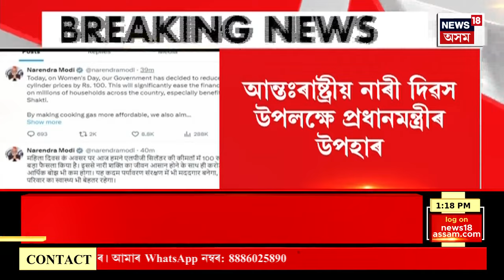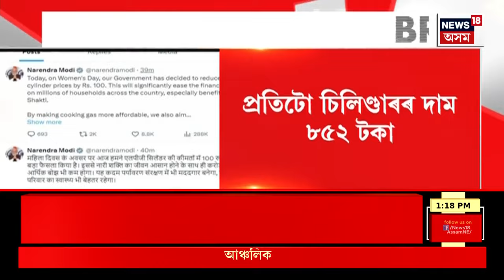নিৰ্বাচনী Express | PM Modi ৰ আগমনৰ পূৰ্বে ন-ৰূপত সজাইছে কাজিৰঙাৰ প্ৰৱেশদ্বাৰ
দুদিনীয়া সূচীৰে আজি অসমলৈ আহিব প্ৰধানমন্ত্ৰী নৰেন্দ্ৰ মোদী। ১৮ হাজাৰ কোটি টকাৰ উন্নয়নৰ বতৰা লৈ প্ৰধানমন্ত্ৰী মোদী অসমলৈ আহিছে।